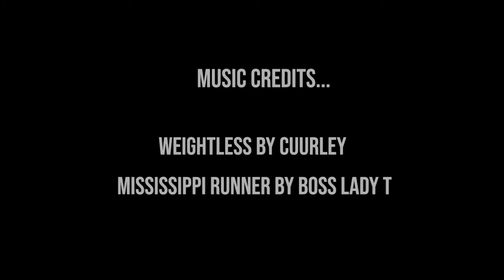Interview with Rick Party! Pt1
Rick Party tells LaDonna Raeh what inspired him at a young age to be a radio host. This is only part 1.

We were able to tap in with one of the most recognizable voices in the world heard daily on ESPN to over 200 million people in over 60 countries as well as the newly minted voice of the Air National Guard.  Prior to all this , Rick was the signature voice of BET for well over a decade, as well as TV Networks ABC, FOX, Cartoon Network.